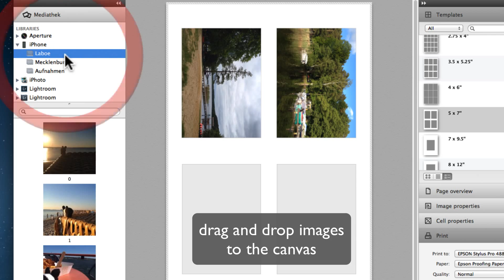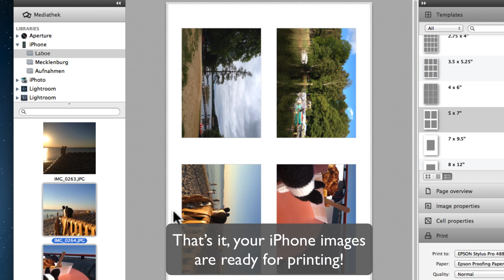PrinTao 8 IC Image Connector (English)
Using this new PrinTao 8 IC (Image Connector) app, it is so easy as never before, to get high-quality prints from your favorite iPhone, iPad and iPod touch photos. PrinTao 8 IC establishes the connection between your mobile device and PrinTao 8 on the Mac. Fine Art prints from your iPhone as easy as winking.